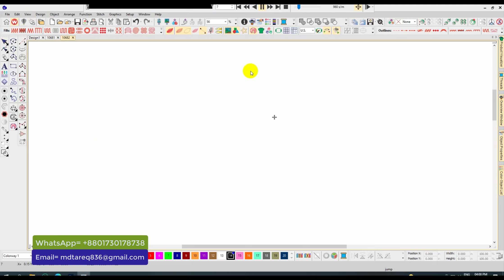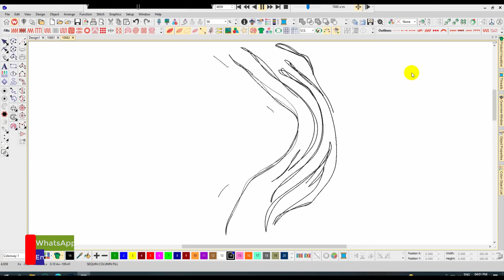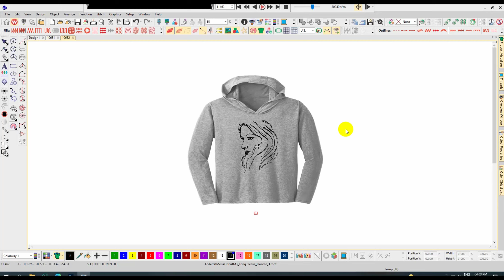Girl Face Embroidery logo for Hoody .